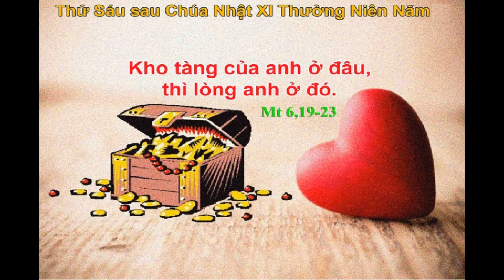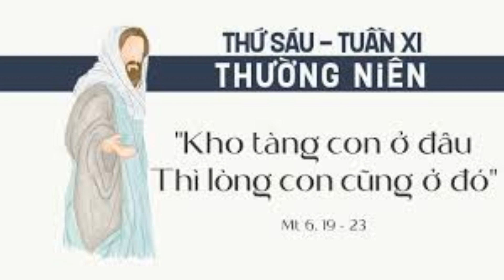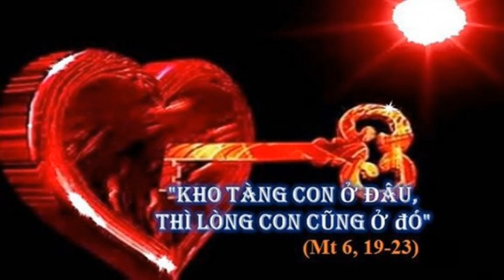LỜI CHÚA: Mt 6, 19 - 23. THỨ SÁU TUẦN XI TN. NGÀY 23/06/2023.